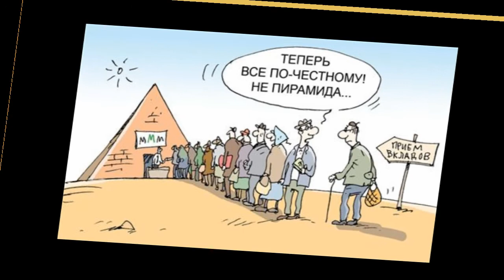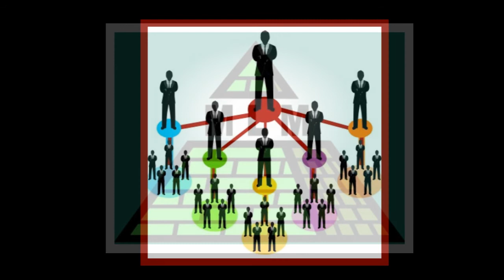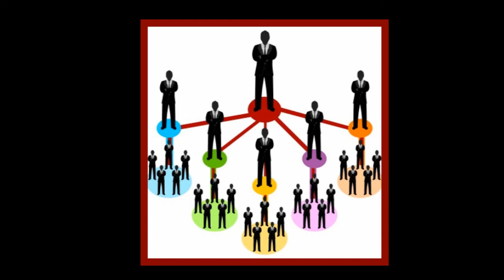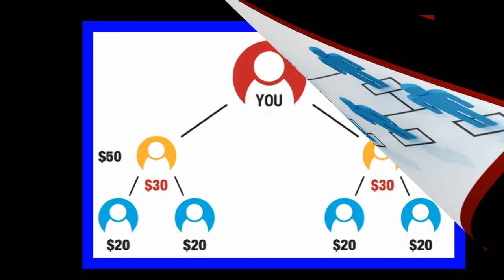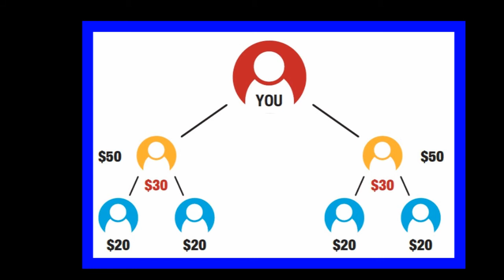Объединение v.s. пирамиды и MLM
Экономическое объединение. Принцип №2
Главное отличие объединения на экономической основе от финансовых пирамид и сетевого маркетинга (MLM).